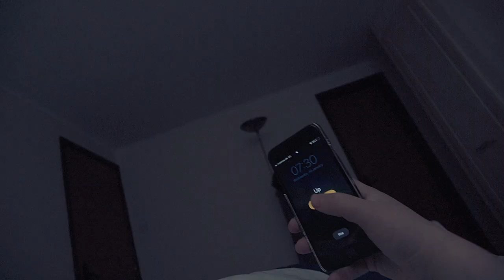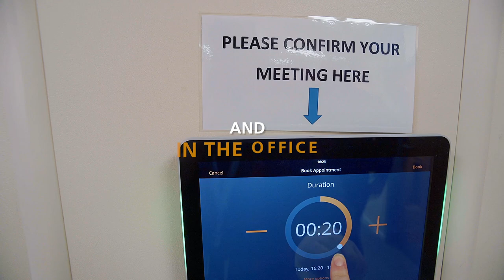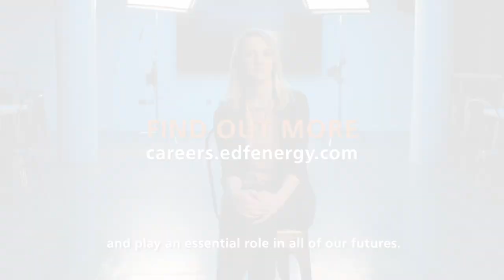A day in the life of an EDF apprentice at Hinkley Point C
What's it like to be part of one of Europe's biggest construction projects? Join Caitlin, a Quantity Surveying Apprentice, for a day in the life of an apprentice at Hinkley Point C.

Our aim is to create 1,000 apprenticeships at Hinkley Point C over the course of construction. The wide range of skills required to build the power station means there really is opportunity for everyone.